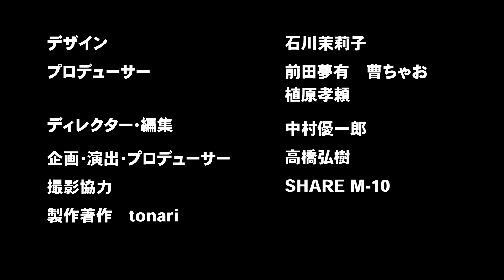【マッキンゼー出身CEOvs伝説の投資家】人生を変えるメンターの見つけ方【英語学習の革命児】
今回は、株式会社プログリット代表取締役社長 岡田祥吾さんにお話を伺った後編！

出演者：岡田祥吾、スザンヌ

【辞めマッキンゼー】英語上達の秘密公開！授業でなく◯◯にコミット【創業6年で上場企業】

【マルクス主義者vs資本家】メディア&科学リテラシー講座【ReHacQ！高校出張授業】

【ひろゆきvs成田悠輔の弟】成田家の秘密…真の幸せって？【成田修造…壮絶過去】